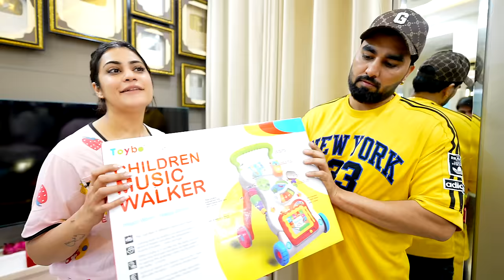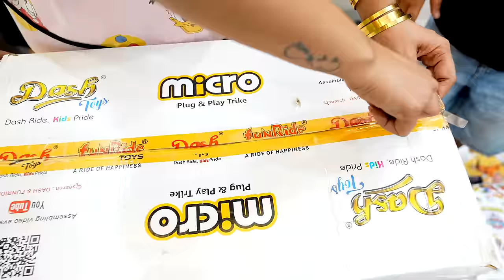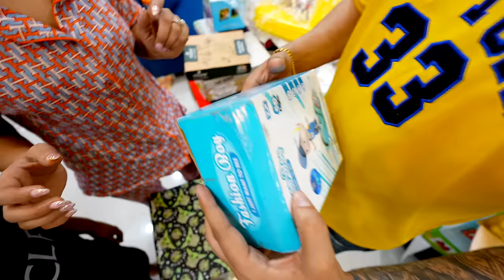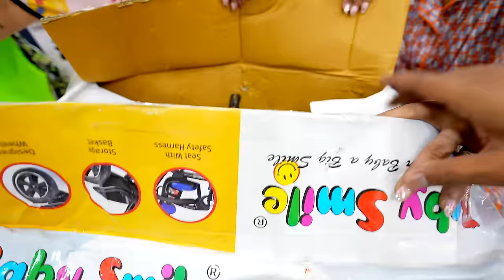GIFTS SE BHARA HAMARA POORA GHAR | ARMAAN MALIK